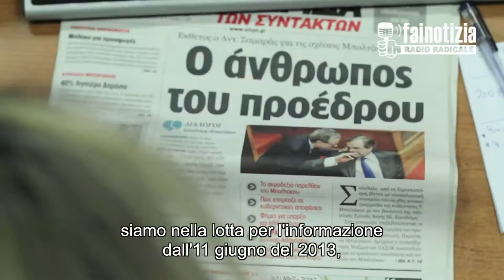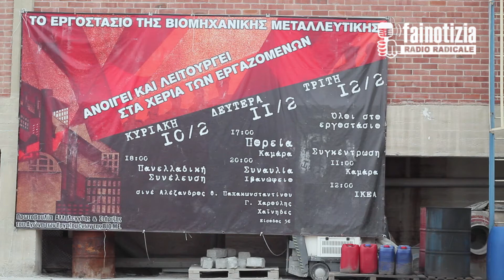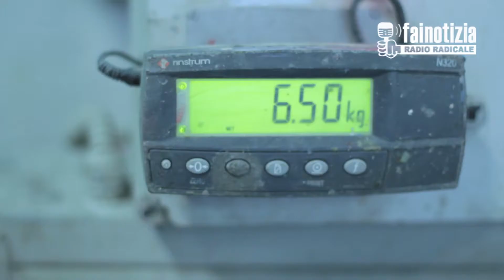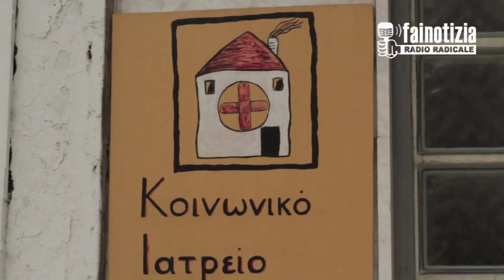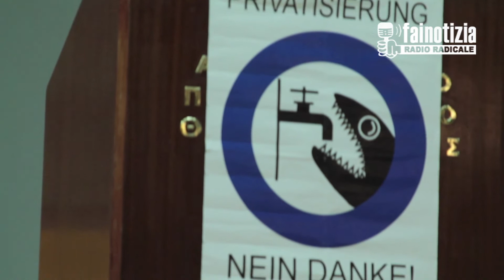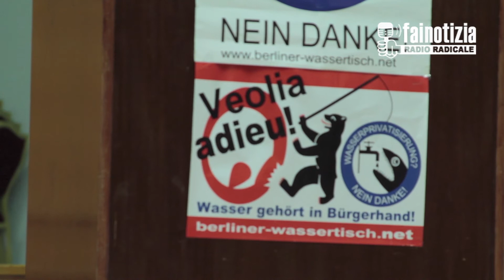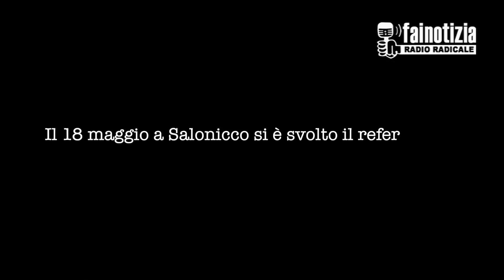Greek Lab - Il paese di Tsipras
- (a cura di Marco Bova)

Ex televisioni pubbliche che trasmettono clandestinamente, manuali per fabbriche autogestite, cliniche sociali per pazienti non assicurati. Viaggio nella Grecia che racconta la vittoria di Syriza.

Il partito di Alexis Tsipras ha vinto in Grecia, con il 36,3 per cento dei consensi e mancando di solo due seggi la maggioranza assoluta in Parlamento. Intanto nel nostro paese ci si domanda se sia possibile la nascita di una Syriza italiana che unisca tutte le forze a sinistra del Pd.

Micromega, la rivista fondata e diretta da Paolo Flores d'Arcais, lo ha chiesto al professore Stefono Rodotà, anima intellettuale popolarissima nella sinistra italiana. La risposta ha fatti discutere: "In Italia - sostiene il giurista - siamo indietro e rischiamo di rifare alcuni errori. Mentre capisco la scelta del 'papa straniero' Tsipras, non condivido l’idea di una Syriza italiana: è una forzatura. In Grecia Syriza ha raggiunto l’attuale consenso perché durante la crisi economica ha svolto un lavoro effettivo nel sociale dove ha garantito ai cittadini diritti e servizi grazie a pratiche di mutualismo: penso alle mense e alle cliniche popolari, alle farmacie e alle cooperative di disoccupati. In Italia la situazione è differente".

Il risultato delle elezioni greche era atteso in tutta Europa: la Grecia è un paese molto indebitato e da quello che deciderà di fare con il suo debito dipenderà molto della futura situazione economica dell’Unione Europea. Il debito, comunque, non è l’unica ragione per cui oggi c’è molta attenzione sulla situazione greca. Syriza è un partito di sinistra con un programma molto radicale e il suo successo è stato preso come esempio da molti movimenti di sinistra in tutta Europa (in Spagna, il partito Podemos ha fatto una grande manifestazione proprio ieri, facendo riferimento diretto alla vittoria di Syriza).

Come ricordato però da Rodotà le ragioni della vittoria di Syriza vanno cercate nel lavoro
A Salonicco, seconda città greca per numero di abitanti, come risposta alla crisi è nata ad esempio una clinica sociale, dedicata ai disoccupati che iniseme al lavoro hanno perso l'assicurazione sanitaria. Sempre a Salonicco gli operai della Vio.me, ex fabbrica di biomeccanica metalicca, hanno avviato un'esperienza di autogestione dell'azienda, riconvertendo la produzione e iniziando a realizzare saponi. Simile infine anche l'eseprienza dei giornalisti di Ept3 tv che nel 2013, quando il governo ha deciso di chiudere la televisione di Stato, la hanno occupata e iniziato ad autogestirla.